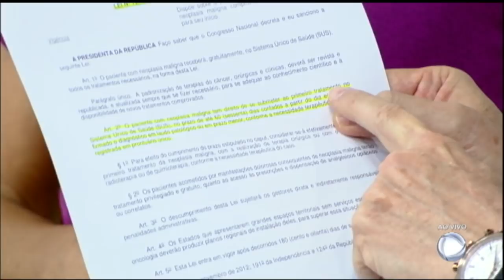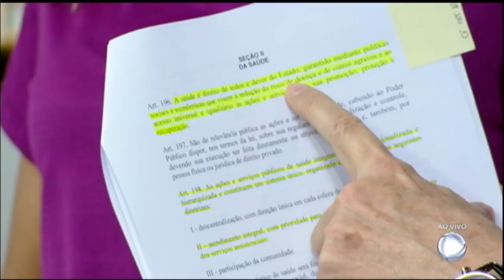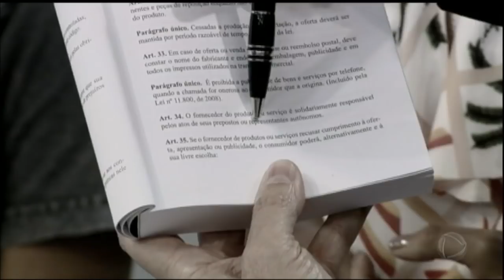Aposentado reclama de hospital público que perdeu seus exames pré-operatórios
Mauro está há oito meses na fila para se submeter a uma cirurgia reparadora do rosto e, sem os exames, não há previsão para que o procedimento seja feito. Confira!